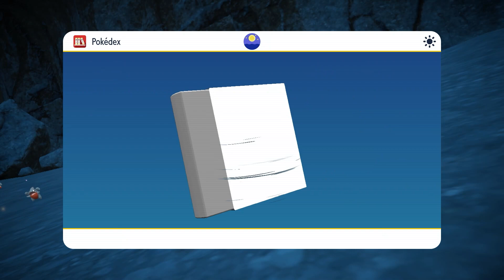PARADISE PROTECTION PROTOCOL | Pokémon Violet #39 (END)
Check out some Pokémon Violet gameplay on the Nintendo Switch!

Pokémon Violet description:

The World of Pokémon Has Evolved
Pokémon Scarlet and Pokémon Violet are the first open-world RPGs in the Pokémon series. As you enjoy the hallmarks of the series—meeting, teaming up with, battling, training, and trading Pokémon—you’ll be able to immerse yourself in a newly evolved adventure.

Intro/Outro music: Subway Dreams - Dan Henig